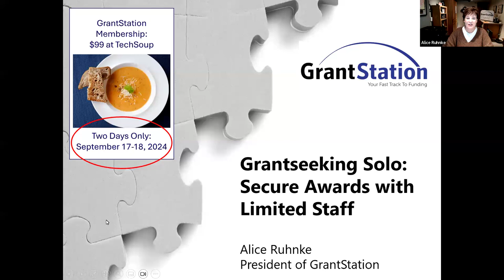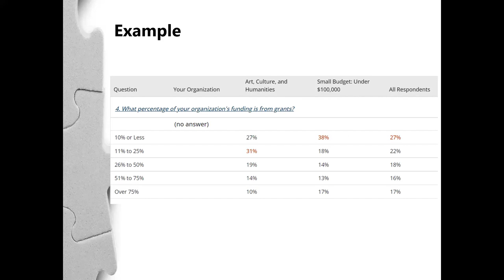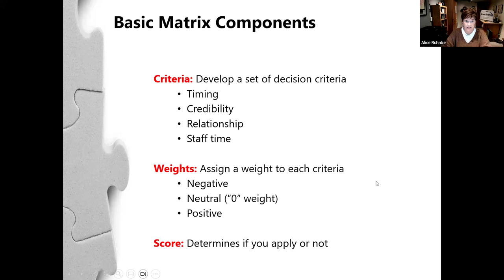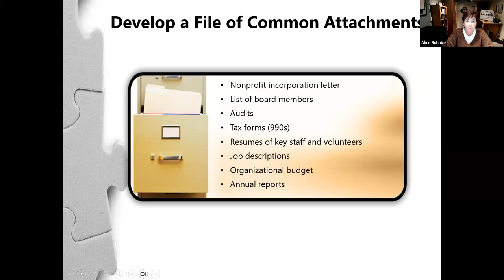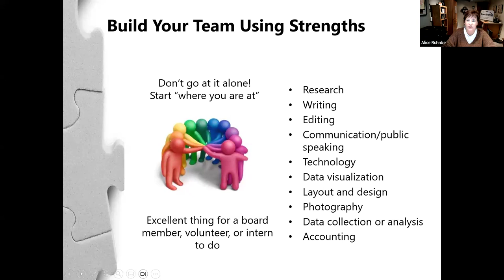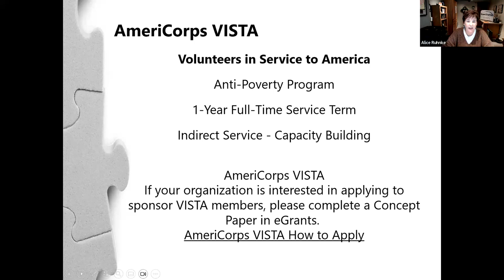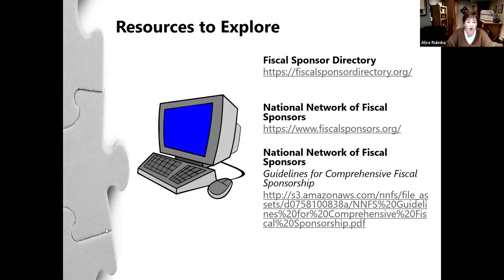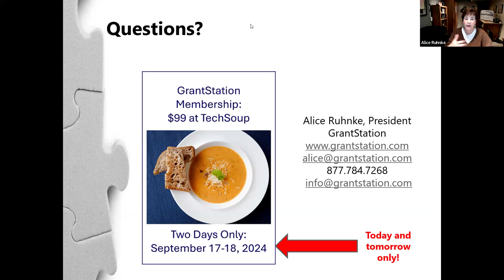Grantseeking Solo Securing Awards with Limited Staff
In this webinar,  Alice Ruhnke, President of GrantStation, focused on practical strategies to generate additional funding requests for a nonprofit organization with limited staff. This webinar has the following key learning outcomes:
* Mastering the art of consistently filling your grant proposal pipeline with promising opportunities
* Streamlining the proposal writing process to maximize efficiency and effectiveness
* Creating a collaborative grantseeking team, distributing tasks to optimize your collective strengths
* Forming strategic partnerships to bolster your grantseeking endeavors, leveraging external resources and expertise